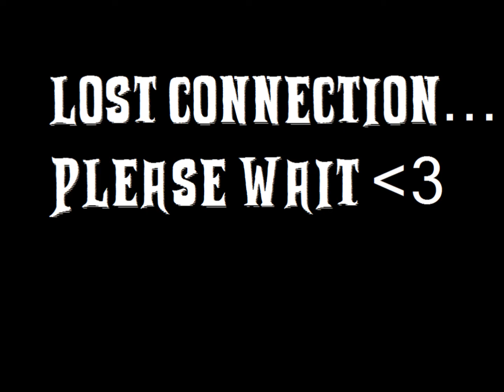Castle Crashers - Episode 15 - Confrontation of King Corn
Remember to leave a like for more Random Adventures :)